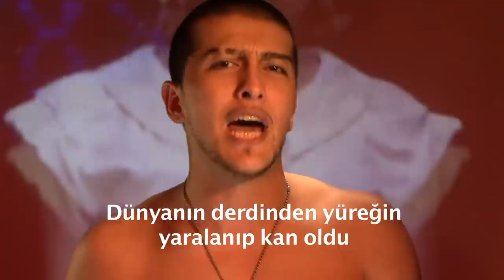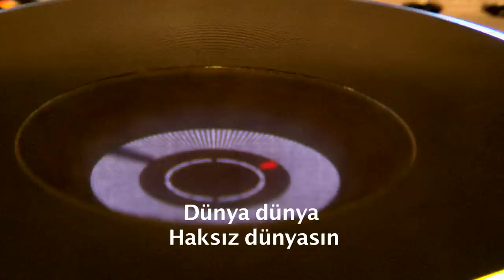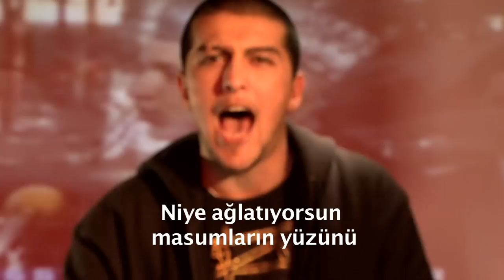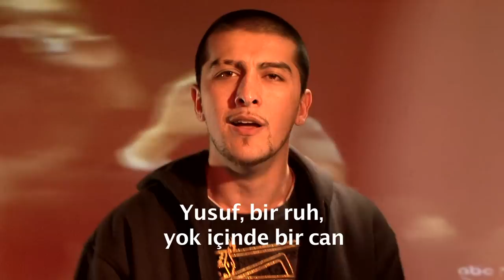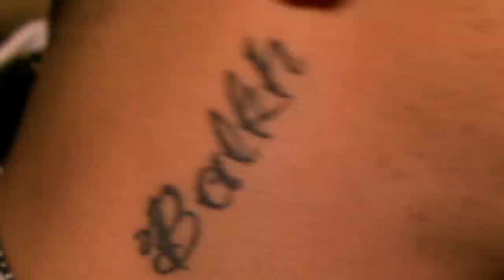youssufu____Mr AFg Uz Ft Dunya Turkce Altyazili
youssufu aka Mr. AFg Uz Ft yulduz usmanova 2012 afghan uzbek Raper balkh afgghanistan mazar e sharif